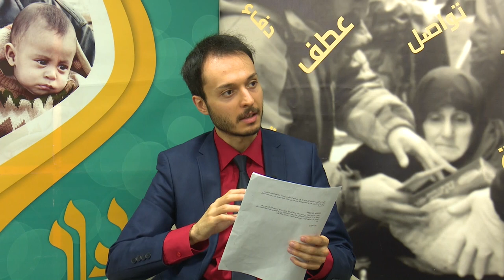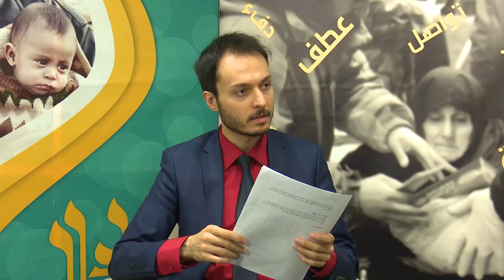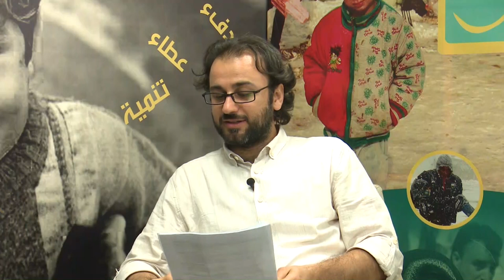برنامج: سواعد أمل (38) منظمة ركين